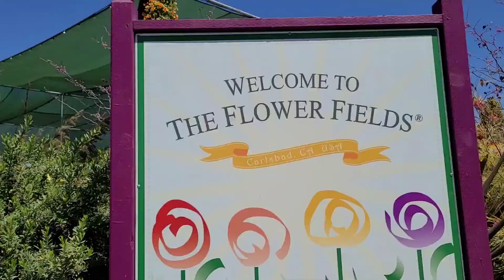THE FLOWERS FIELD CARLSBAD CALIFORNIA | Travel Vlog